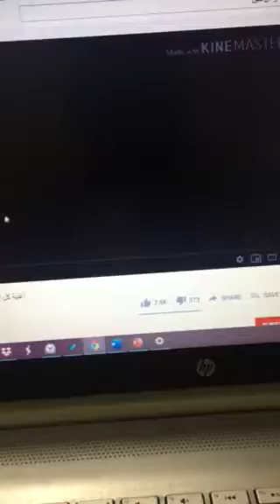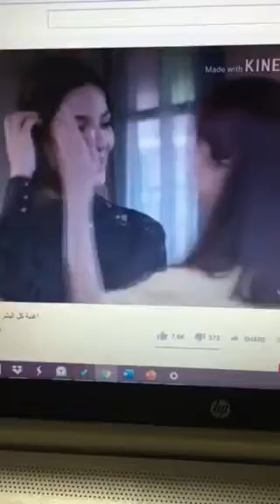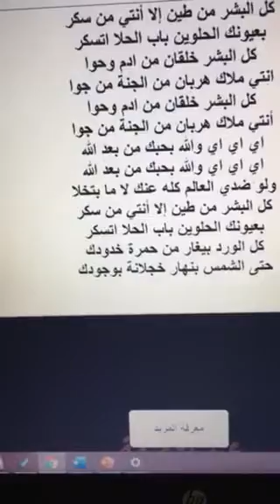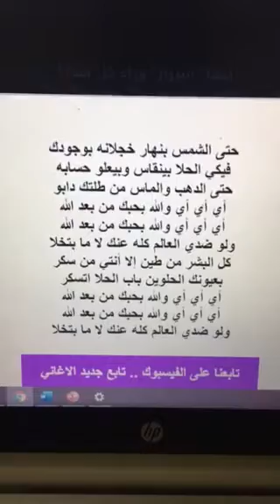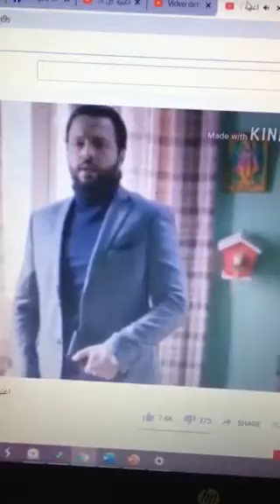أنا وأنيس كريم كل البشر من طين 11/2020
كلمات اغنية بحبك من بعد الله أنس كريم مكتوبة وكاملة

أنس كريم - بحبك من بعد الله حصريا
كل البشر من طين إلا انتي من سكر
بعيونك الحلوين باب الحلا اتسكر
كل البشر من طين إلا أنتي من سكر
كل البشر خلقان من ادم وحوا
انتي ملاك هربان من الجنة من جوا
أنتي ملاك هربان من الجنة من جوا
اي اي اي والله بحبك من بعد الله
ولو ضدي العالم كله عنك لا ما بتخلا
كل الورد بيغار من حمرة خدودك
حتى الشمس بنهار خجلانة بوجودك

حتى الشمس بنهار خجلانه بوجودك
فيكي الحلا بينقاس وبيعلو حسابه
حتى الدهب والماس من طلتك دابو
أي أي أي واللٰه بحبك من بعد اللٰه